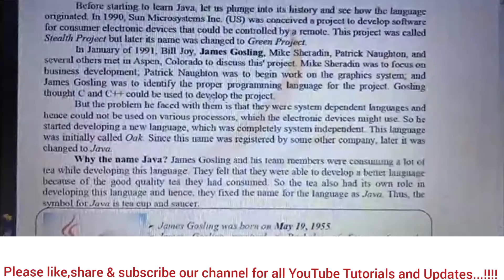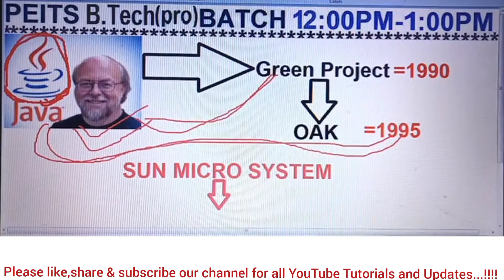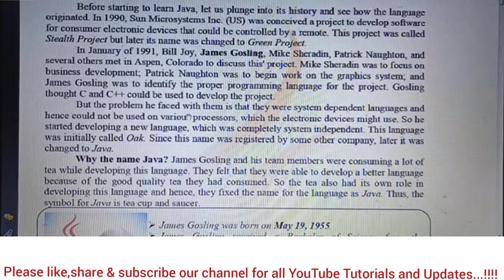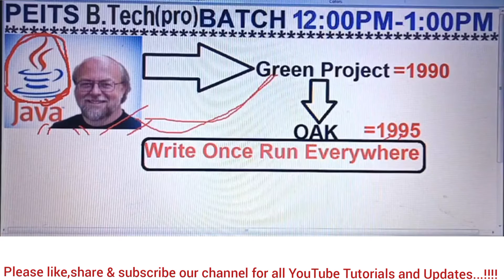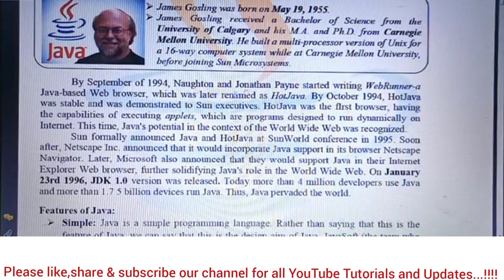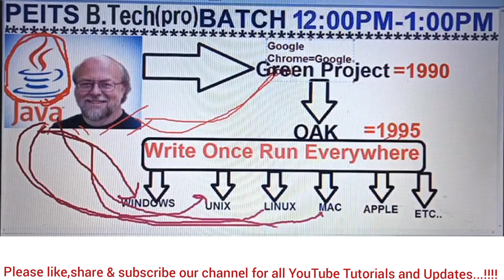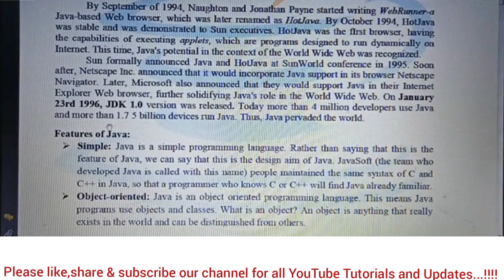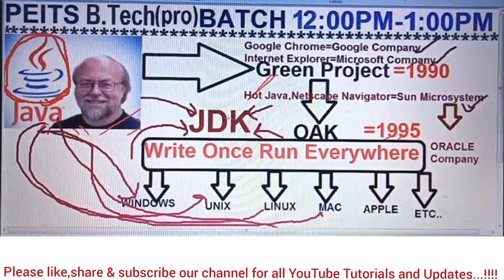Java Programming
PEITS Computer Education for all is an organization which starts Computer Training / Education For all People, School, College, University Students to get Computer Education at home to get knowledge about computer.  Education Courses includes for basic to High level. All courses about BCA,MCA,B.Tech,M.Tech,Diploma-ADCA,ADIT,ADFA,ADIT, .NET, PYTHON,JAVA, C#, VB.
PEITS LIVE ONLINE/OFFLINE  CLASSES
FEATURES PROVIDED
(1) Provide unit wise Complete Notes with Theory + Unlimited Lab classes
( 2 ) Separate Batch for Girls and only 15 seats ( students ) available in one
( 5 ) Provide unit wise complete Programming + Project + Doubt clearing classes
( 6) Provide Programming + Internship Certificate